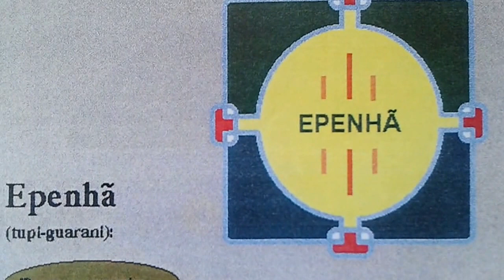EPENHÃ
Do VOCABULÁRIO TUPI-GUARANI/PORTUGUÊS,Prof.Francisco da Silveira Bueno,Ed.Éfeta,6ª ed.,SP,1998:
"EPENHÃ✔️v.t.Atacar,investir contra,agredir."[p.124]
Ken Blanchard:"Na vida,muitos
dos nossos problemas se
originam não dos erros que cometemos,mas de não termos aprendido com eles."
Acesse o tópico "República de Esperança,sim! Federação do
Planeta Terra,não!" no Fórum de Debates da AAP (Associação
dos Advogados de Pinheiros)
estapafúrdia CENSURA que o
tirou do ar,em decorrência de xenoanglocriptopornocibersabotagem.
SIM à ampla participação! NÃO à concentração do poder!
NÃO ao egoísmo fisco-paradisíaco
de alguns (uma estreita minoria)!
SIM à livre opção pelo paraíso
fiscal esperantino,que não
prejudica o país de origem do participante espontâneo![Pelo
fim da hipocrisia fisco-paradisíaca
das elites nacionais e internacionais!]
Perderá a CIDADANIA ESPERANTINA
a pessoa física ou jurídica que atentar contra a NEUTRALIDADE do estado transnacional.
Ver:
Do livro NÃO À RECESSÃO E AO DESEMPREGO,Celso Monteiro
RJ,1983:"1.UMA NOVA POLÍTICA.
(..)QUE FAZER? Substituir as
rodas do trem em plena marcha.
Essa velha imagem descreve
perfeitamente o desafio com
que se defrontarão as forças
políticas que se proponham a
resgatar o Brasil da crise a
que o conduziu o sistema autoritário-tecnocrático.Os
instrumentos de ação estão
avariados,mas não se pode
esperar tê-los reparado para
mudar de rota.O essencial,
evidentemente, é recuperar
a liberdade de ação,assumir
a plena responsabilidade
pelos destinos do País.A
sinergia de um sistema
econômico depende da
eficácia dos dispositivos
de controle e comando.A
dinâmica dos mercados
por si só não produz essa
sinergia, sendo igualmente
necessários os mecanismos
de regulação que asseguram
a coerência do todo.No centro
da atividade econômica está o
comando político,que a ela se
sobrepõe."[pp.39-40]
CONGERÊNCIA,COGESTÃO,
COMPARTILHADA AÇÃO:
acesse o tópico "Bem Comum:
sistemas 1 e 2" neste canal
(âmbito interno brasileiro e
nível internacional,respectivamente).
Haverá interessantes efeitos
de SINERGIA e CATÁLISE entre
as propostas 1 e 2 do Bem
Comum.
Do livro RUI BARBOSA: TEXTOS ESCOLHIDOS,Gladstone Chaves de Melo,AGIR,RJ,1962:"O JUSTO E A
JUSTIÇA POLÍTICA.(..)De Anás a
Herodes,o julgamento de Cristo é
o espelho de todas as deserções
da justiça,corrompida pelas
facções,pelos demagogos e
pelos governos.A sua fraqueza,a
sua inconsciência,a sua perversão
moral crucificaram o Salvador,e
continuam a crucificá-lo,ainda
hoje,nos impérios e nas
repúblicas,de cada vez que
um tribunal sofisma,tergiversa,
recua,abdica.Foi como agitador
do povo e subversor das
instituições que se imolou
Jesus.E,de cada vez que há
precisão de sacrificar um
amigo do direito,um advogado
da verdade,um protetor dos
indefesos,um apóstolo de idéias generosas,um confessor da lei,
um educador do povo,é esse,A
ORDEM PÚBLICA,o pretexto,que
renasce,para exculpar as transações
dos juízes tíbios com os interesses
do poder.Todos esses acreditam,como Pôncio,salvar-se,lavando as mãos
do sangue,que vão derramar,do
atentado,que vão cometer.Medo, venalidade,paixão partidária,
respeito pessoal,subserviência,
espírito conservador,interpretação restritiva,razão de estado,interesse supremo,como quer te chames,
prevaricação judiciária,não
escaparás ao ferrete de Pilatos!
O bom ladrão salvou-se.Mas
não há salvação para o juiz
cobarde." [p.87]
Ir:
COINCIDENTIZARTE:
Chaves no canal🗝ROTULARTE,
tt,FOCARTE,ANTIMASSACREARTE,
LISTARTE,ma,EPENHÃ,mm,estado
da arte,MM,VEROCENTRIFICARTE,
NEUTRIFICARTE,EMANCIPARTE,
EMENDARTE,DESOBTUSEARTE,
MORFOG0ENESEARTE,ALÇARTE,
CONTRAPIRRONEARTE,Vivaldi,
RESSIGNIFICARTE,REORIENTARTE,
DESMARIONETIZARTE,PAPEARTE,
LIMPARTE,MAPEARTE,SAFARTE,
PICASSEARTE,CANEQUEARTE,
READEQUARTE,SALVACIONARTE,
joio,ALTERNANTIZARTE,tópico
RELÓGIO,GENIALIZARTE,cada um
na sua,cada qual,CADAQUALIZARTE,
ORÇAMENTARTE,CONTRATOVEARTE,
CONTRAVETARTE,PRAXEMATIZARTE,
OLRDENARTE,ORIGINARTE,
DESORIGINALIZARTE,DESVELARTE,
ARREPRESENTARTE,CIVILIZARTE,
CISCARTE,CITARTE,APRECIARTE,
Bretton Woods [1944],Innsbruck
[1977],mv,CONTRAENFEZARTE,
COLEGIADIZARTE,língua-cidadania,
ESPERANTO,idioma-nação,
ZAMENHOF-INICIADOR,
GRADIENTIZARTE,Olafu do Inhotim,
RACIOCINARTE,Francini-coincidência,
COINCIDENTIZARTE,
EXTRALINEARIZARTE,
EXTRAPARTIDARIZARTE,
PARALELIZARTE,NHAMPUPÉ,
Pirro-cético,Pirro-belicoso,
DESEMPIRRARTE